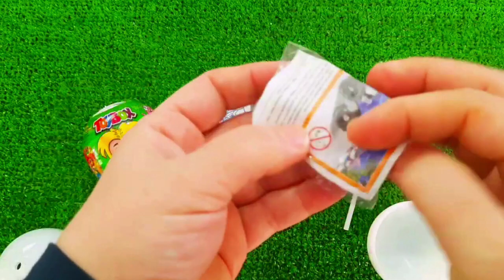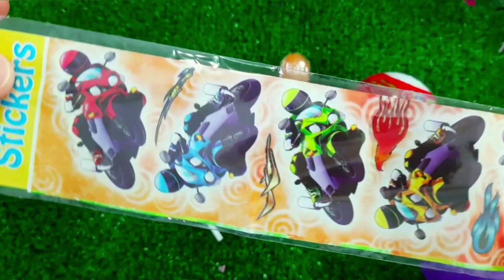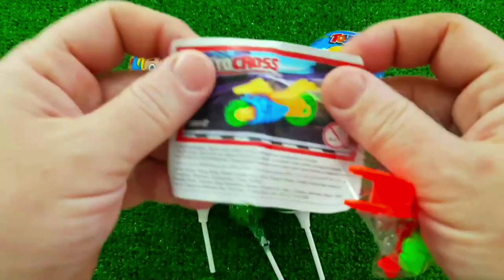A Box Full of Cars, Roll Royce, Lamborghini,Ferrari, Porsche,Suzuki,Mclaren Bugatti, Candy, Mercedes